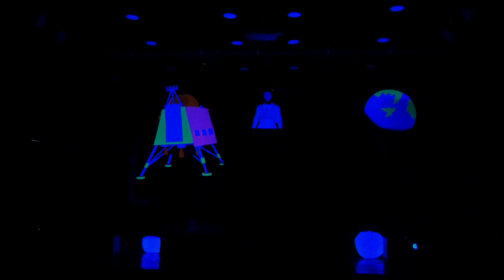Annual Function II -2023 Celebration at HAPS (FULL)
HimAcademyPublicSchoolVikasNagar, celebrated its Annual Day-II with zeal and grandeur.